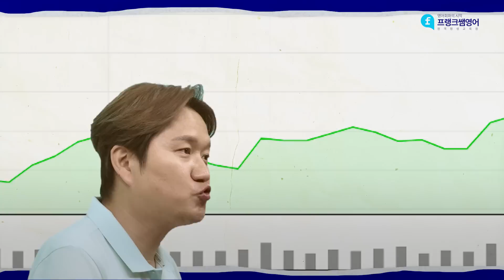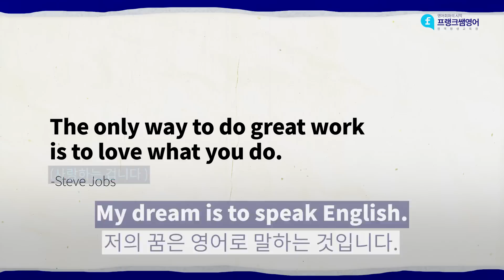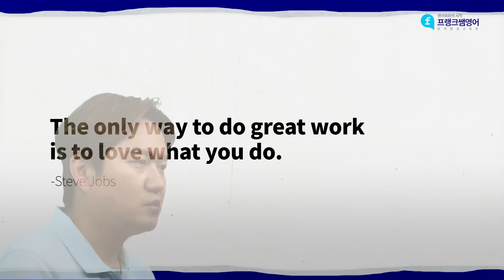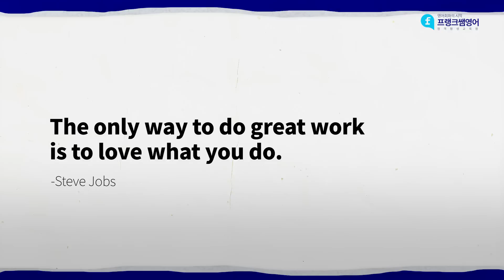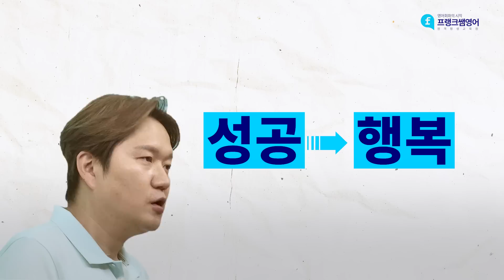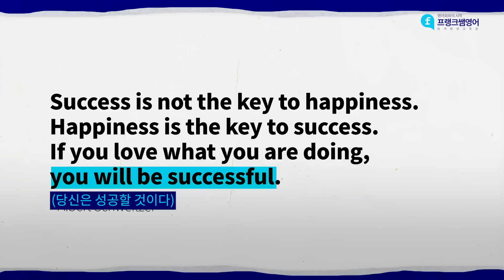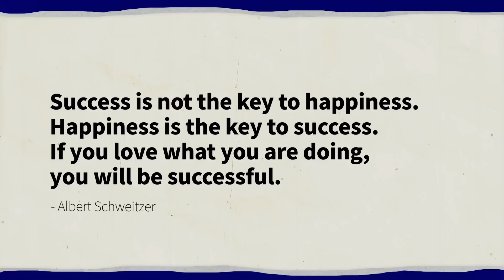😉성공하고 싶다면 마음에 새겨야 할 인생 명언